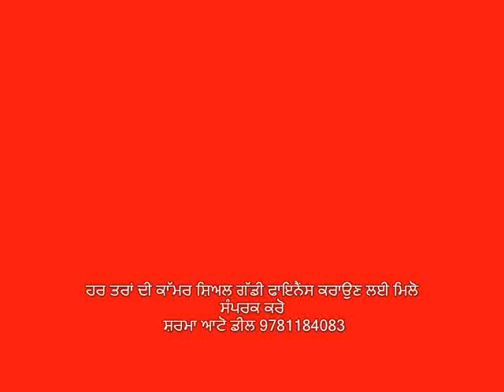COMMERCIAL GADDI FINANCE LAI MILO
ਹਰ ਤਰਾਂ ਦੀ ਕਾੱਮਰ ਸ਼ਿਅਲ ਗੱਡੀ ਫਾਇਨੈਂਸ ਕਰਾਉਣ ਲਈ ਮਿਲੋ
ਸੰਪਰਕ ਕਰੋ
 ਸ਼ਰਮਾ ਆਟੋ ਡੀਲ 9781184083